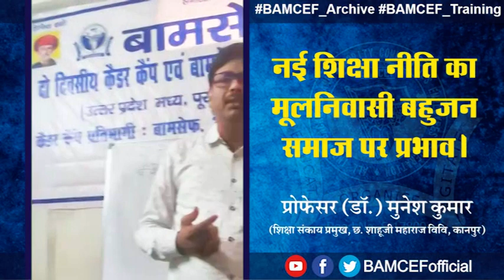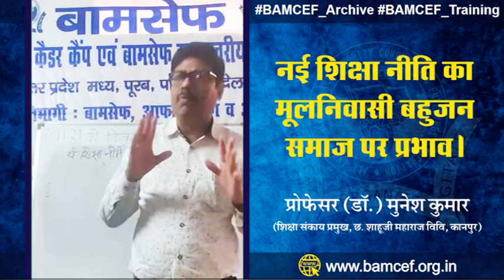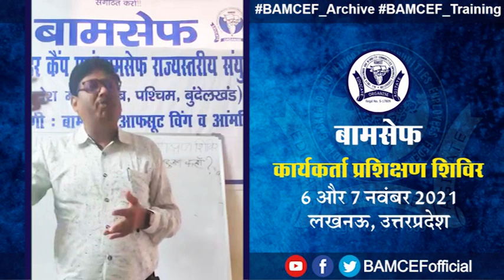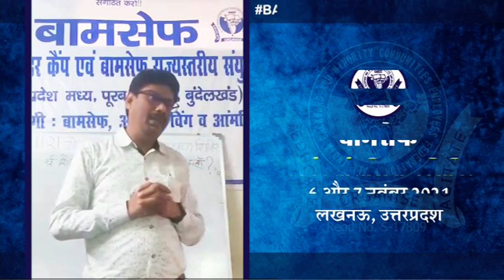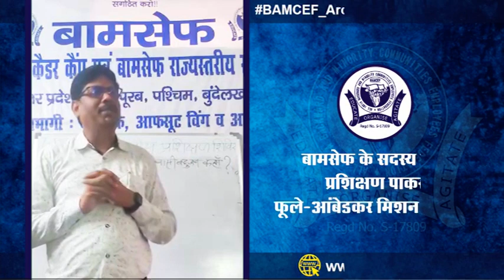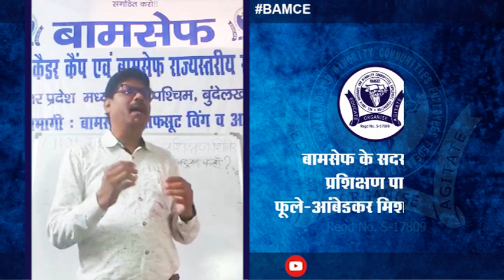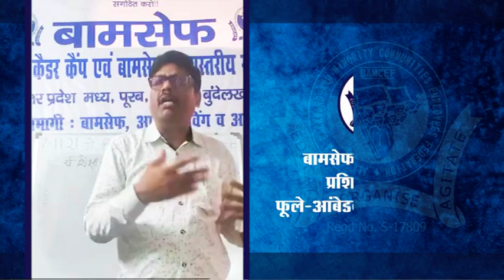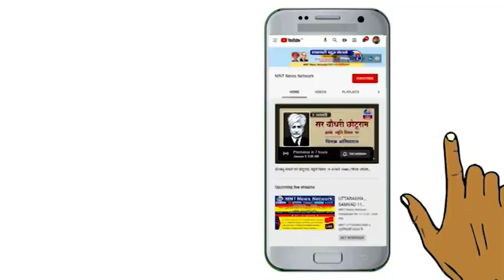नई शिक्षा नीति का मूलनिवासी बहुजन समाज पर प्रभाव। प्रोफेसर (डॉ.) मुनेश कुमार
बामसेफ कार्यकर्ता प्रशिक्षण शिविर
6 और 7 नवंबर 2021, लखनऊ, उत्तरप्रदेश
नई शिक्षा नीति का मूलनिवासी बहुजन समाज पर प्रभाव।
समझाते हुए
प्रोफेसर (डॉ.) मुनेश कुमार
(शिक्षा संकाय प्रमुख, छ. शाहूजी महाराज विवि, कानपुर)